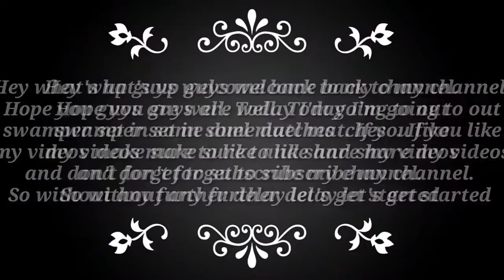SHADOW FIGHT 3 : TESTING OUT SWAMPER SET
Hey guys in this video we gonna try out swamper set by playing some duel matches.
Get ready for tomorrow as side effect event is going to return in the game

Start your adventure in the world of constant battle and exciting action!

GET READY FOR ACTION
The world is on the edge of an epic war. The mighty heroes of three clans are fighting over the shadow energy and you set out on an adventure to end this war. A military tribe, the Legion, wants to destroy the dangerous energy. The Dynasty people want to use it for profit and craft. And the mysterious Heralds study the darkest secrets of the shadow power. Your actions will change their destiny. Which side will you join?

CREATE AN EPIC HERO
Choose your looks and a fighting weapon. Collect tons of different weapons and armor on your journey. Unlock special abilities by collecting unique sets. Influence the storyline by choosing your faction.

FIGHT THE ULTIMATE BATTLE
Travel across a big world map full of unusual places and stories to meet your ultimate enemy. Defeat powerful bosses and learn 3 different fighting styles along the way. Combine them to create your own unique style of attack - you can fight like a tricky ninja or a mighty knight. Master the shadow energy to perform powerful and spectacular hits that can change the course of the battle.